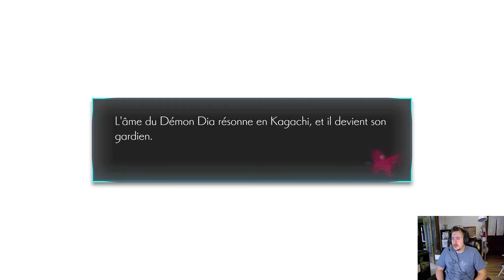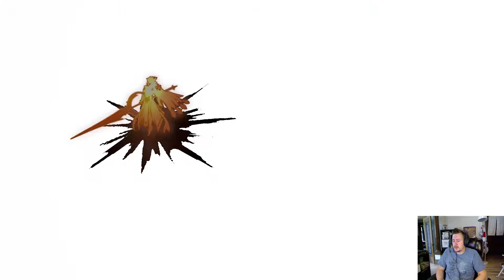Oninaki - Let's play FR #3 - Le boss Coleoazuré !!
3eme partie sur Oninaki, et on combat le gros boss Coleoazuré !